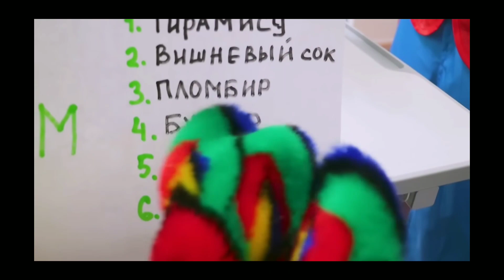Игорь по пытается Яблочный пирог